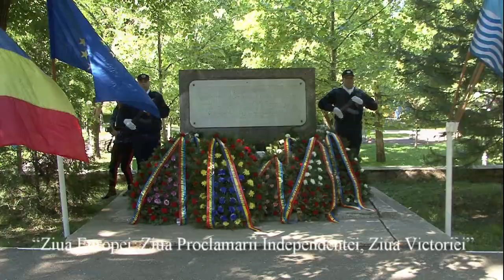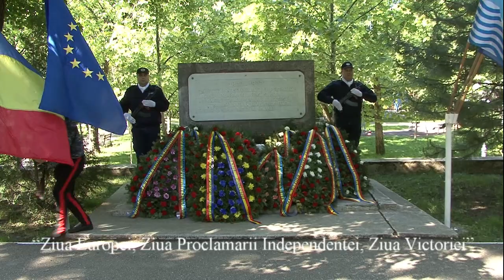Ziua Europei, Ziua Proclamarii Independentei, Ziua Victoriei